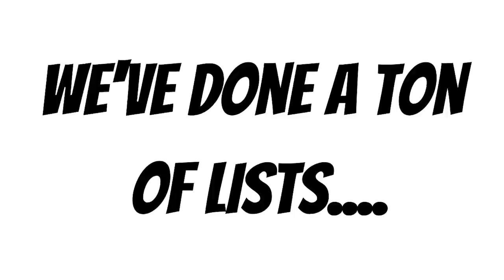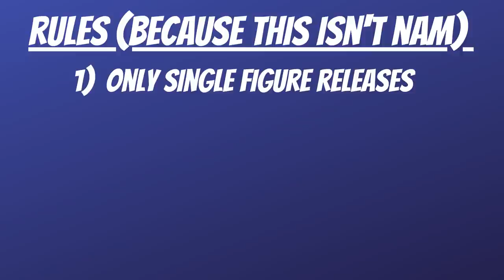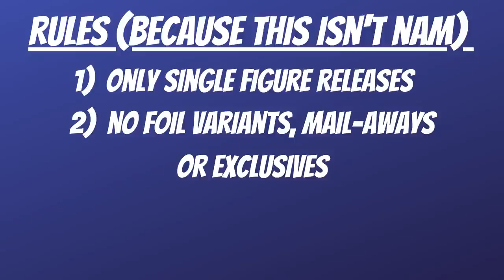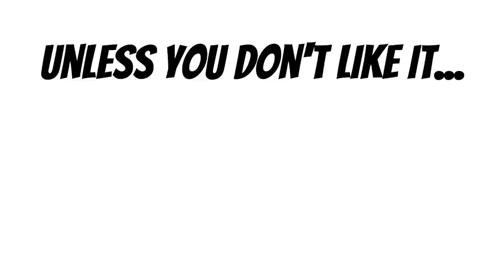Star Wars Vintage Collection Top 10 MOST EXPENSIVE Figures PART 2!!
Here's another TVC list!  The Top 10 Star Wars Vintage Collection Most Expensive Figures...PART 2!!  We are taking a break from Star Wars Black Series to bring more Vintage Collection content!

Part 1 was such a big hit, we did Part 2 immediately after!  And because the Part 1 got us curious about how much some of the other old TVC figures are worth and some of them are worth a lot!!

So come check it out!!

HERE'S THE LISTS!

Star Wars Instagram (get all the new info on Star Wars figure releases!)

Horror Instagram (get info on new info on horror figures and NECA releases!)